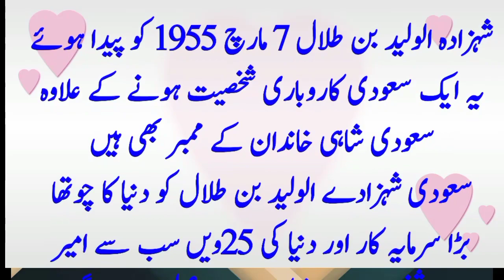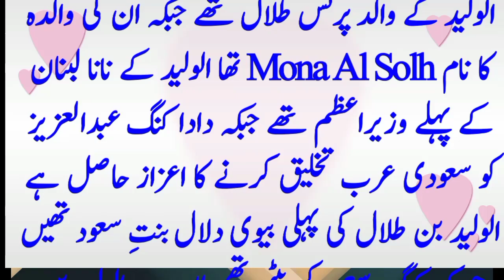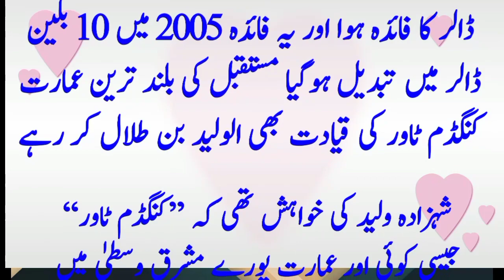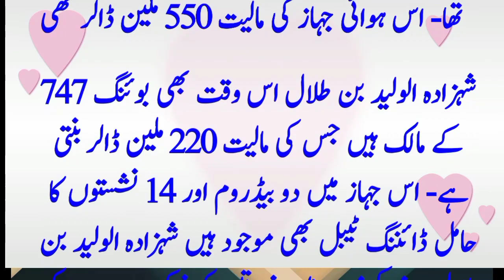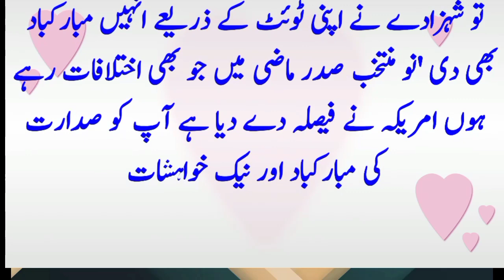prince alwaleed bin talal | alwaleed bin talal story | kingdom tower information | asi voice